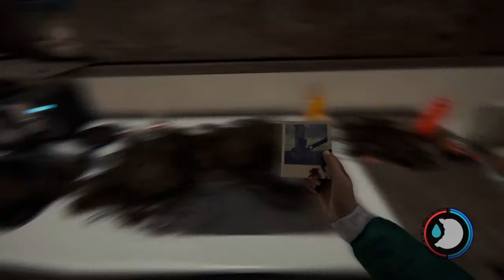We Found The Keycard | The Forest Multiplayer Gameplay Series (Part 11)